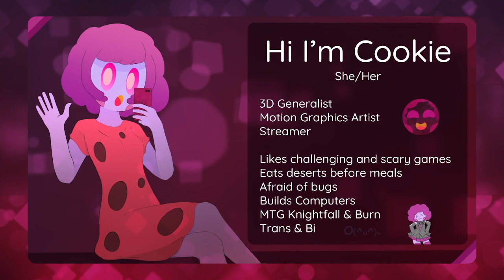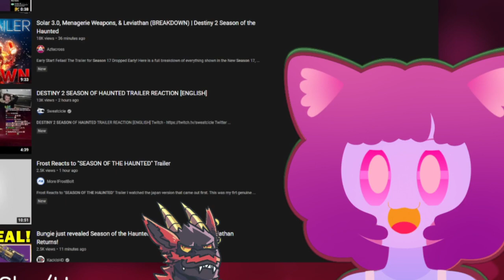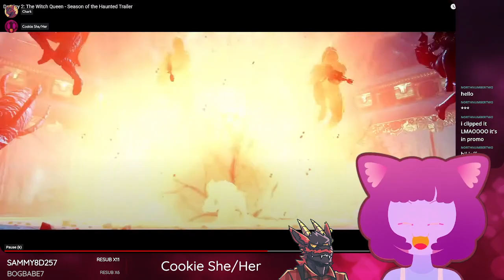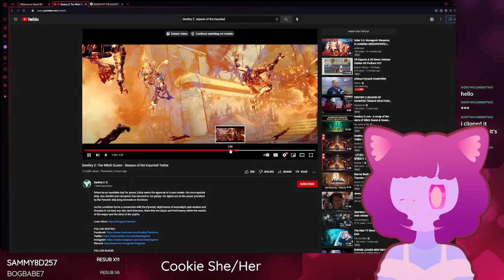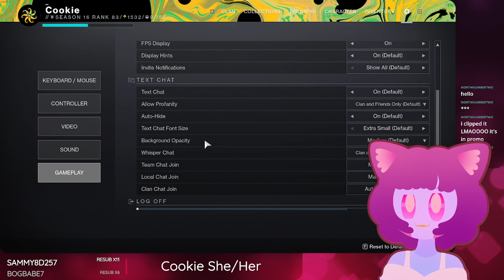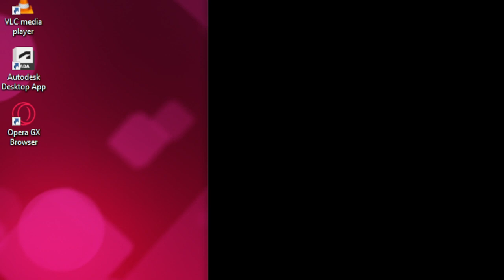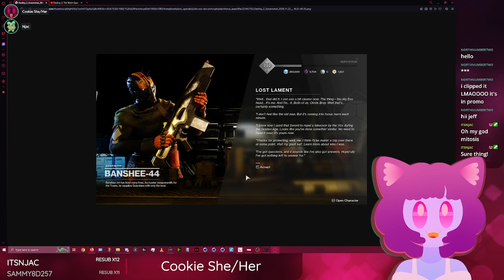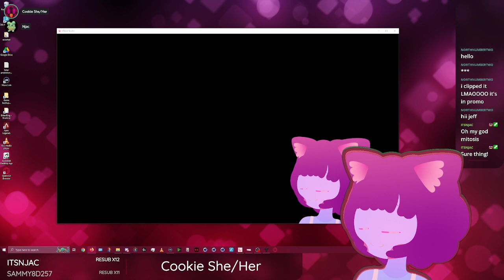Destiny, card game talk, gaming webrowser...